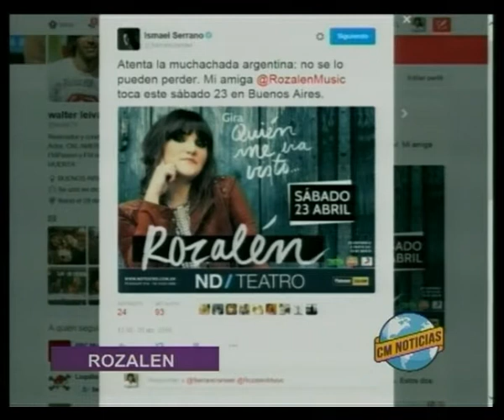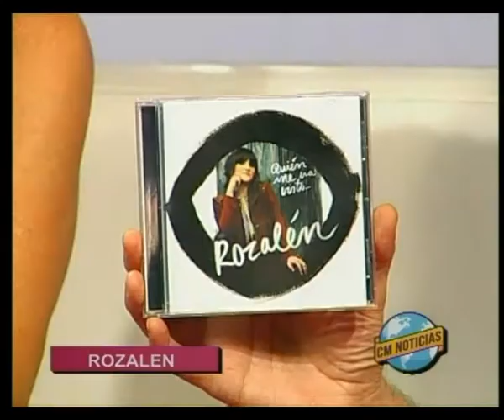Rozalen - Entrevista CM (Argentina 2016)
Entrevista CM Noticias 20 Abril 2016